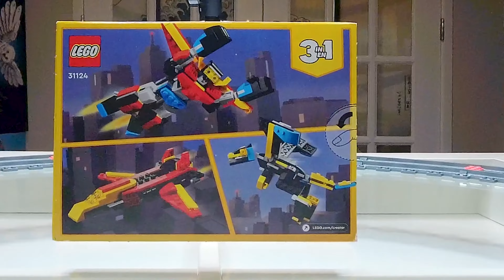Speed Build #98 - 3-in-1 Thursday! (Build 2) - LEGO 31124 Super Robot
Set Name: The Hoopty
Model: #31124
Series: LEGO Creator
Year released: 2022
Piece count: 159

Build feel too fast or too slow? Speed it up or slow it down with the Playback Speed control found within the video.

Just what you want. Just sets coming together. Just bricks being enjoyed. No filler. No misleading thumbnails or descriptions. No extra-ness... just honest enjoyment of our hobby.

2024 updates:

1. Some serious, some silly fun, but we'll be highlighting and celebrating as many people, places, things, causes and events as we can by building the sets that can help bring a little bit of focus to them. Some of these will be new sets, but many will be from years past and all will be from sealed and complete sets. The point being to focus on not just on us, the LEGO community... but on all of us.
2. The stop motion build videos will no longer have an in-person intro, unboxing or a post-build spoken review. It helps keep the length more reasonable and really those videos are singular in their goal of giving a fun and unobstructed view and experience of a set coming together. Interactive reviews will be done separate starting later in 2024.

♫ Harzy Channel - Your Favorite Tracks In One Hour Version.